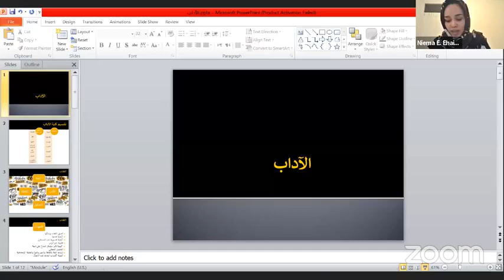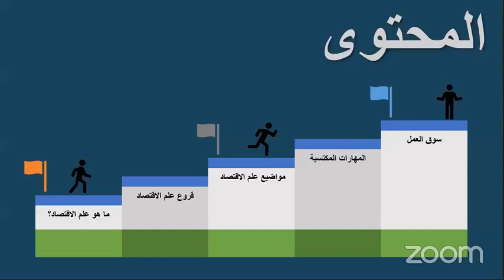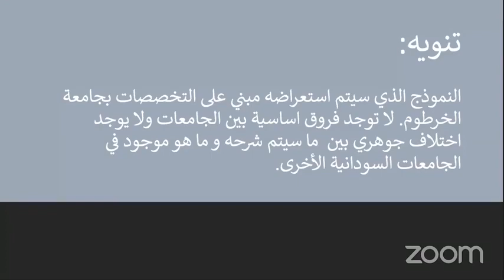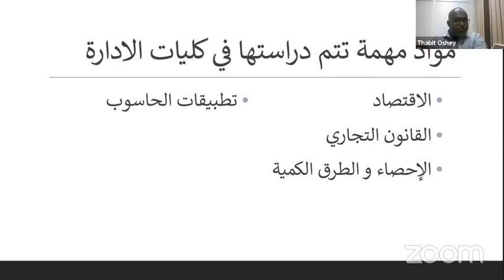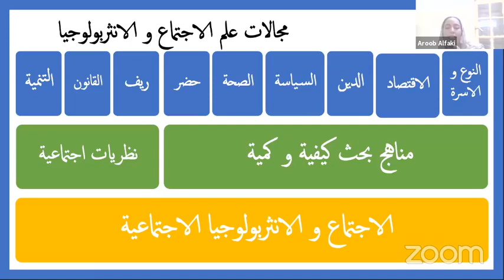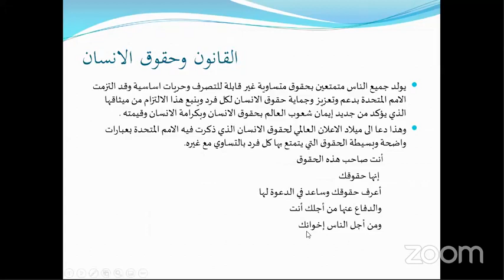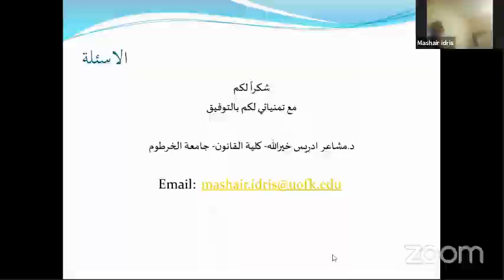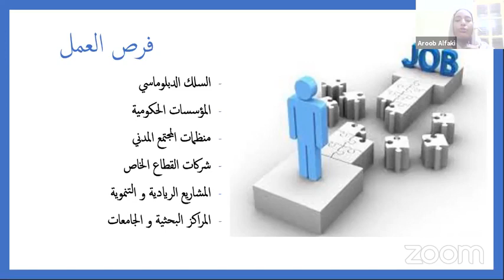اليوم الثالث :تخصصات العلوم الاجتماعية و الإنسانية (الآداب، القانون، الاقتصاد، السياسية، الاجتماع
تدعوكم مبادرة الباحثين السودانيين لحضور سمنار موجه لطلاب الشهادة السودانية بعنوان:
تخصصات العلوم الاجتماعية و الإنسانية (الآداب، القانون، الاقتصاد، العلوم السياسية، علم الاجتماع،العلوم الادارية)
يوم الأحد الموافق 7 فبراير 2012 الساعة ال 4 عصرا بتوقيت السودان
المتحدثون:
أ. آية عبد العزيز - مساعد تدريس – كلية الآداب - جامعة الخرطوم
أ. أمنية أباذر الأمين- مساعد تدريس - كلية الدراسات الاقتصادية و الاجتماعية جامعة الخرطوم
أ. ثابت أوشي -محاضر - مدرسة العلوم الإدارية جامعة الخرطوم
د. مشاعر إدريس - أستاذ مساعد - كلية القانون- جامعة الخرطوم
أ. عروب محمد الأمين- محاضر- كلية الدراسات الاقتصادية و الاجتماعية- جامعة الخرطوم
تدير النقاش: د. نعمة الفاتح إحيمر، استاذ مساعد بمدرسة العلوم الادارية، جامعة الخرطوم (سابقا)س